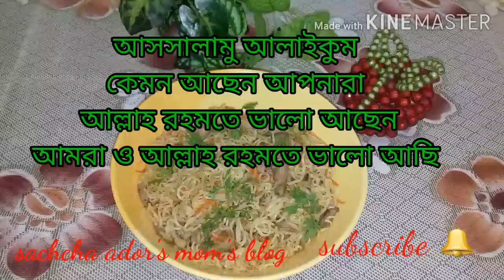❤Chicken &Vegetable Noodles Recipe/মুরগির মাংস &সবজি নুডুলস রেসিপি ❤